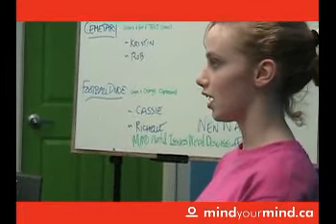Anti Stigma 2008 - 3